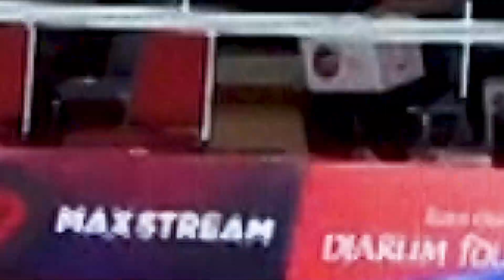SIAPA YANG LAYAK UBED vs FARDA ? PENERUS Tunggal Putra Terbaik INDONESIA. Full Smash and Deception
Keterangan Pertandingan:
POLYTRON SUPERLIGA 2023

FARDA Bocah 19 Tahun Penerus Anthony Ginting. PARTAI ALOT ‼️ PBSI Lirik Dong 😱 Full Deception Tipuan
Smash Silang Senjata Mematikan Bocah 19 Tahun❗Asli Seru Banget, Yakin Gak Ditarik PBSI ? 😱
BEGINI ASLINYA MEREKA KALAU DILIHAT DARI DEKAT, Smash dan Kecepatannya. Nice Angle Cam Nabs CN
ATLET DUNIA HAFIZ FAIZAL Keluarkan Kekuatan Penuh di Tarkam Smashnya Sadis. Nice Angle Cam Nabs CN
KETIKA SMASH BERTUBI - TUBI DIBALAS DENGAN PUKULAN TRICK DECEPTION. Nice Angle Cam Nabs CN
INI BARU SADIS ! ADE YUSUF BERADU SMASH Dan Kecepatan Dengan Fahmi Mubarok Smash Petir
PULUHAN JUTA DIKUCURKAN PERTEMUKAN RAJA TARKAM JUAN / ADE BAGUS TANTANG ATLET PELATNAS. Sadis !
SALING SMASH TAK BERUJUNG Raja Tarkam Ade Yusuf / Rian VS Hardianto / Sangaji. Nice Angle Cam Nabs
Anselmus / Rinjani  Nama Baru di Ganda Campuran Siap Teruskan Praveen / Melati ! Thailand DISIKAT
Mantan Peringkat 1 Dunia Alvent Yulianto Turun ke Tarung Bebas Badminton Tarkam !
AGRIPPINA TRICKY HAND Keluarkan Semua Trick Lawan Anak Tangerang ! Full Deception Tipu ala Ginting
MELAWAN ANGIN ! Semua Trick Dikeluarin Raja Tarkam Agrippina di Tarung Bebas Badminton Outdoor
SIAPA ANAK SENAYAN INI BERANI TENGILIN AGRIPPINA ?  Full Deception Tipuan Nice Angle Cam Nabs CN
"Agrippina Prima" Si Raja Tarkam TOUR Keliling Jabodetabek Cari IMBANG ! Full Deception Tipuan
KETIKA TNI ANGKATAN DARAT Turun Gunung Bertarung di Tarkam Badminton Jakarta. Postur Smash Sadis !
PANAS ! SALING TENGIL PERANG PSYWAR PENUH DECEPTION TIPUAN DI TARUNG BEBAS BADMINTON TARKAM
FINAL PENUH DECEPTION TIPUAN DI TARUNG BEBAS BADMINTON TARKAM. What a Smash !
PERANG MENTAL SALING PSYWAR DI TARUNG BEBAS BADMINTON TARKAM ! Nice Angle Cam Nabs CN
ANAK MANSION TURUN, Tahta Raja Tarkam Juan Terancam Di Tarung Bebas Badminton BLC ! Nice Angle Cam
PANAS ! KENAS / REINARD BERADU DENGAN NAYAKA / ALWI. Best Angle
Rasakan Kecepatan dan Kekuatan di Tarung Bebas Badminton Tarkam. Can you beat them? Best Angle
Best Angle. You can feel the fast speed and power in badminton game.
Smashing sound is like gunshot.
Middle school players?? No way. Can you beat them?
Street Badminton Match Final in Vietnam. Wind is not the problem.
PANAS ! "Agrippina Prima" Si Raja Tarkam RIBUT Dengan Kenas di Final DANSAT. Aksi Tengil Bikin Emosi
SADIS ! SUPER NAYAKA / RIZKI ADAM TANTANG BERRY / RIAN CANAFARO. Nice Angle Camera
PANAS ! TANTANG ATLET EX PELATNAS DI TARUNG BEBAS BADMINTON MANSION SPORTS BOX. Nice Angle Camera
AGRIPPINA RAJA TARKAM DAPAT SAMBUTAN SMASH BERTUBI - TUBI. Full Trick Deception
BERATNYA PERJUANGAN RAJA TARKAM JUAN / REZA DI SURABAYA KETEMU IMBANG !
"Agrippina Prima" Si Raja Tarkam KALAH DI TANGAN ANAK SURABAYA ? Full Trick Deception
"Agrippina Prima" Si Raja Tarkam Andika Kangen Band di Tarung Bebas Badminton. Full Trick Deception
Luar Biasa ! PEMAIN MUDA INDONESIA TAKLUKKAN ANDALAN CHINA. Deception Tipuan Mirip Anthony Ginting
ANAK INDONESIA BIKIN BANGGA, Pantang NYERAH LAWAN Malaysia. Deception Tipuan Mirip Anthony Ginting
Pertarungan Alot PARA PENERUS MINION FAJAR RIAN THE DADDIES. Full Power Smash KLUB ELIT BADMINTON
RAJA TARKAM JUAN / REZA VS KENAS / REINARD BERADU DI TURNAMEN INTERNASIONAL. Full Power Smash
GINTING KOCOK PERTAHANAN TUNGGAL MALAYSIA dengan Full Deception Trickshot and Smash. Nice Angle Cam
JUNIOR GINTING PERKASA KEJUTKAN DUNIA BADMINTON SETELAH MEMBUAT CHINA JATUH BANGUN ! Full Deception
Raja Tarkam REZA SABAR Bertarung di Tarung Bebas Badminton Tarkam. Nice Angle Cam
The Daddies Hendra Ahsan ditantang Raja Tarkam REZA SABAR di Tarung Bebas Badminton. Nice Angle Cam
FAJAR PRAMUDYA Full Smash Gagalkan Malaysia Aaron Izzudin Juara.Trickshot Deception. Nice Angle Cam
MODAL SEMANGAT MENTAL Ganda MUDA Indonesia taklukkan Malaysia. Full Smash and Psywar
TARUNG BEBAS BADMINTON TARKAM YANG DISELENGGARAKAN OLEH DPR RI. Seluruh Kemampuan Dikerahkan
SAAT RAJA TARKAM BERTEMU DI FINAL PIALA KETUA DPR RI PUAN. Tarung Bebas Badminton Sultan Full Smash